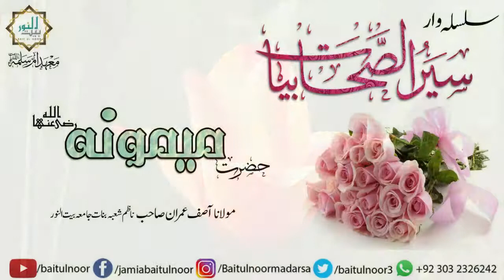Hazrat Maimuna Bint-e-Haris (R.A) ka Qissa In Urdu - Seerat Ummahat-Ul-Momineen | Baitul Noor